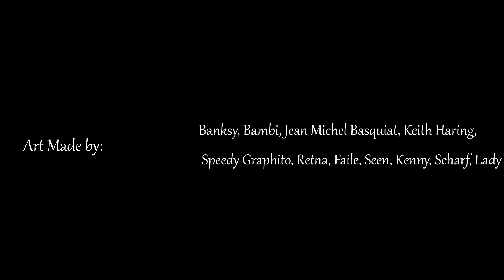art mad chillerreaaaal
FAAM Street Art Auction 2014 Miami

Song: Ziggy Marley